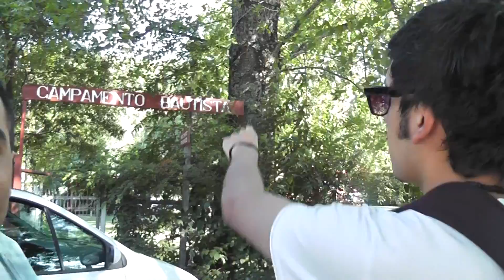Lican Ray 2011 - Parte 10 - Piqueros en la Península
Parte 10 de los vídeos de mis vacaciones 2011